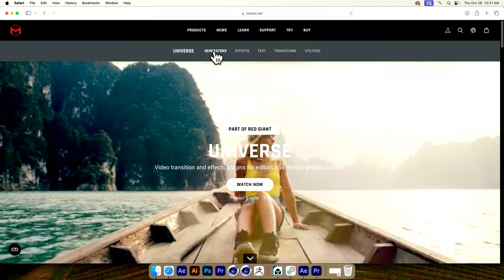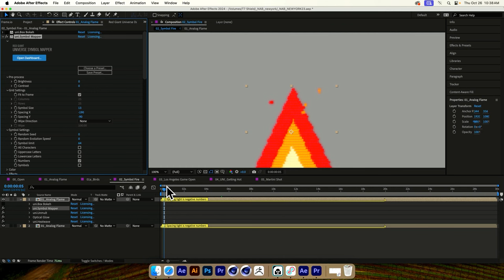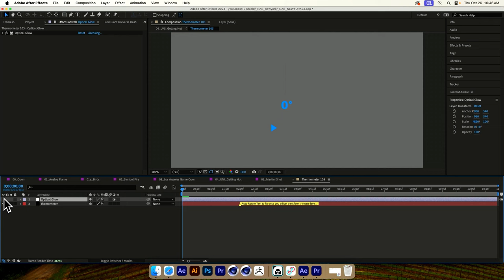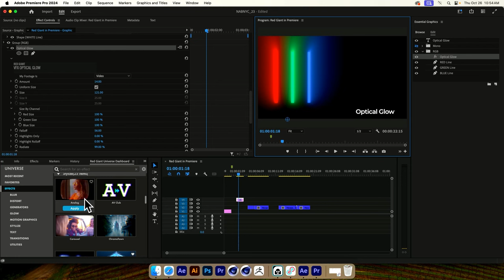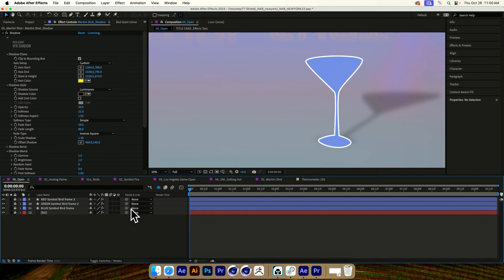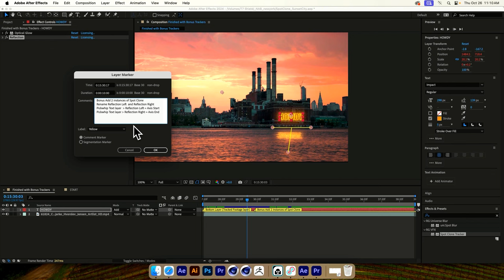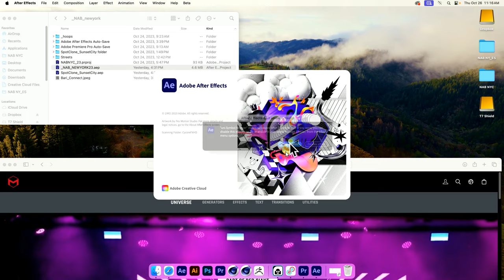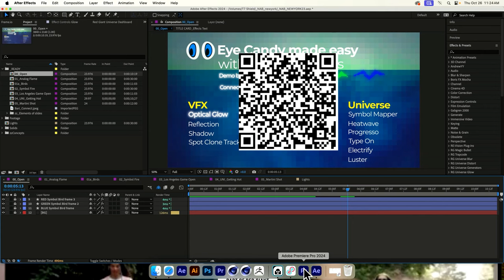Anthony Bari Jr | Eye Candy made easy with Red Giant Tools in post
Anthony Bari Jr shows us a look at some of the tools in the Red Giant suites that create gems from live action footage or simple graphic elements. Keep your project moving and learn some simple techniques that create more dynamic visuals for long form, short form, or promotional materials while maintaining quick turnaround times.

Anthony Bari Jr has Emmy award-winning post production experience with 15+ years in the entertainment industry and currently holds certifications in Adobe, Apple, Blackmagic as a technical advisor and instructor.

MB, VFX, Universe, Trapcode